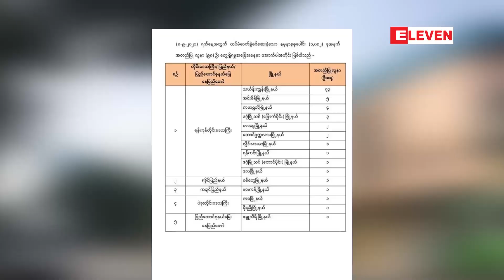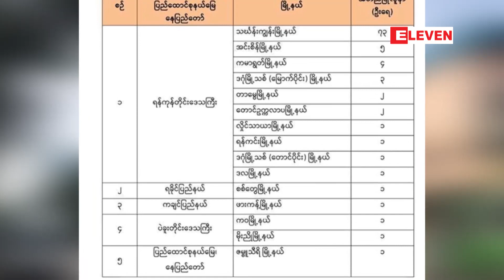သဘာဝဘေးအန္တရာယ်ဆိုင်ရာ စီမံခန့်ခွဲမှုဥပဒေ ပုဒ်မ ၂၅ ဖြင့် အမှုဖွင့်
Music Zone KTV ပိုင်ရှင်ကို သဘာဝဘေးအန္တရာယ်ဆိုင်ရာ စီမံခန့်ခွဲမှုဥပဒေ ပုဒ်မ ၂၅ ဖြင့် အမှုဖွင့်

သင်္ဃန်းကျွန်းမြို့နယ် Music Zone KTV ပိုင်ရှင်ကို သဘာဝဘေးအန္တရာယ်ဆိုင်ရာ စီမံခန့်ခွဲမှုဥပဒေ ပုဒ်မ ၂၅ နဲ့ အမှုဖွင့်ထားတယ်လို့ အောက်တိုဘာလ ၁ရက်နေ့က သင်္ဃန်းကျွန်းမြို့မရဲစခန်းမှ စုံစမ်းသိရှိရပါတယ်။

ZawGyi

Music Zone KTV ပိုင္ရွင္ကုိ သဘာဝေဘးအႏၲရာယ္ဆုိင္ရာ စီမံခန္႔ခြဲမႈဥပေဒ ပုဒ္မ ၂၅ ျဖင့္ အမႈဖြင့္

သဃၤန္းကၽြန္းၿမဳိ႕နယ္ Music Zone KTV ပိုင္ရွင္ကို သဘာဝေဘးအႏၲရာယ္ဆုိင္ရာ စီမံခန႔္ခြဲမႈဥပေဒ ပုဒ္မ ၂၅ နဲ႔ အမႈဖြင့္ထားတယ္လို႔ ေအာက္တုိဘာလ ၁ရက္ေန႔က သဃၤန္းကၽြန္းျမဳိ႕မရဲစခန္းမွ စုံစမ္းသိရွိရပါတယ္။